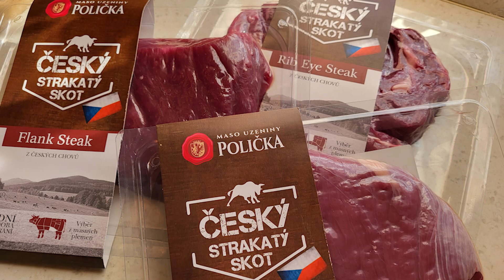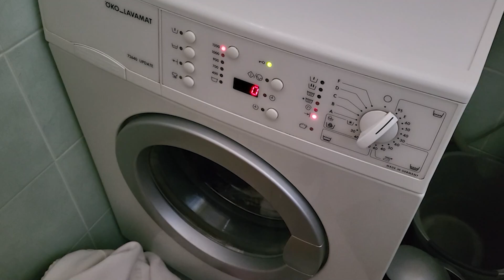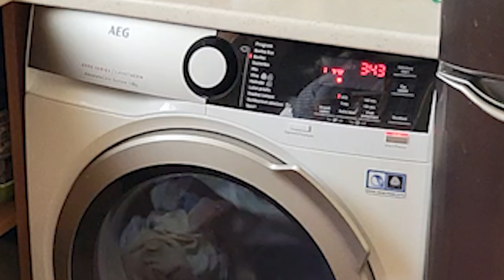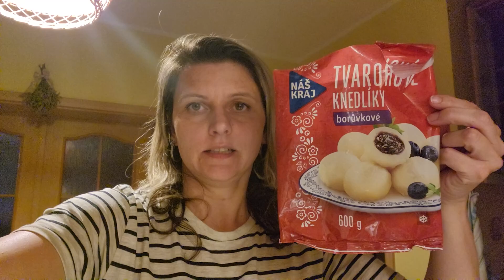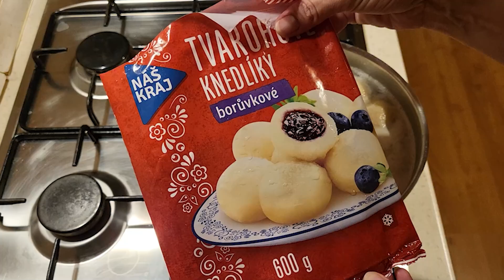Vlog 10 - podzimní práce na zahradě, mytí auta, likvidace bazénu, oběd....